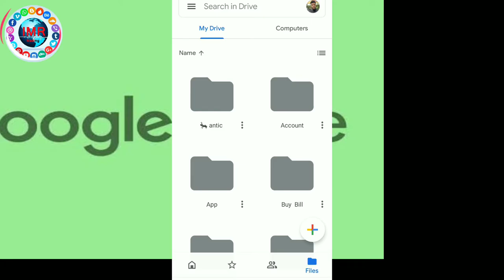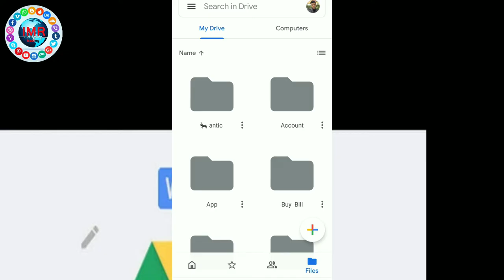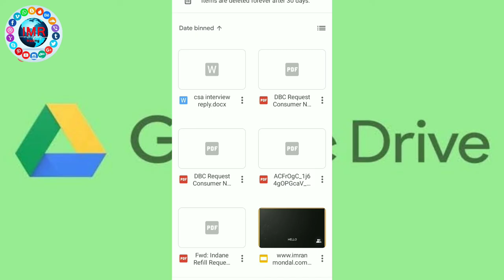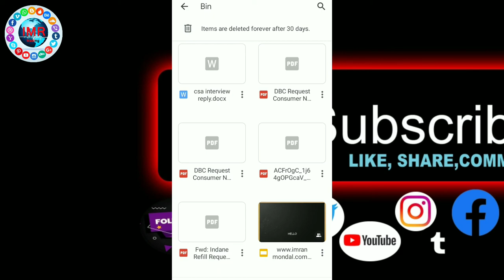Google Drive Important Document PDF Photos Automatically Delete After 30 Days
Google Drive Important Document PDF Tally Photos Automatically Delete After 30 Days
🙏Video Content🙏

ham sabhi ne internet use karte hain uske sath sath online drive the use karte hain
sabse behtarin aur easy and safe Google Drive ko ham log jante the
aur itna dinon se Google Drive use karte a rahe the
any Khushi hatton ke andar Google ka naya policy launch Karke ham sabhi ko bahut hi bada chinta janak avastha mein chhoda hai
free mein drive mein khush rakhne Nahin dega yah bahut hi bada chintajanak baat hai ki ham log internet use karte hain uske sath sath ek Internet online drive agar Na rahe to internet ka kam karne mein thoda dikkat ho jata hai har time ham log koi documents ko carry nahin kar sakte hain online mein agar kahin per Kisi drive mein Rakh de to use documents ko kahin se bhi access kar sakte hain to Google drive ek aisa Hi drive tha Google Drive ko aap kahin se bhi access kar sakte hain usmein Jo documents aap rakhega usi documents ko kahin se bhi aap access kar padhte the is samay per Google per naya system aaya hai ki aapka documents automatically delete ho jaega .
threshed folder mein ham log Delete kiya hua file rakhte Hain Kabhi aisa bhi bahut sara file ham log kis file mein rehte the kabhi bhi dargah Rai jaaye to trace file se nikal kar ham de denge magar yah system abhi Nahin Hoga koi bhi file ko aap trace file mein jab bhi transfer karega 30 din ke andar profile trace file se automatic delete ho jaega to iske liye savdhani Lena Hoga koi bhi file kis file mein jab chhodiyega to aapko thoda dhyan rakhna hoga.

Welcome:
Hello guy's Welcome to my channel I create a technical video. mobile, computer, internet, youtube tech, unboxing best video and governance schemes news, government subsidy , new service scheme video, and biggest breaking news live stream breaking news for everyone.
Thanks
_______________________Thank you__________________________